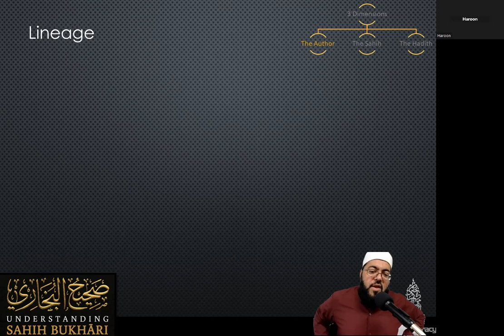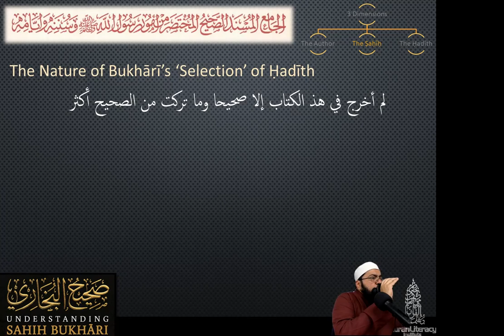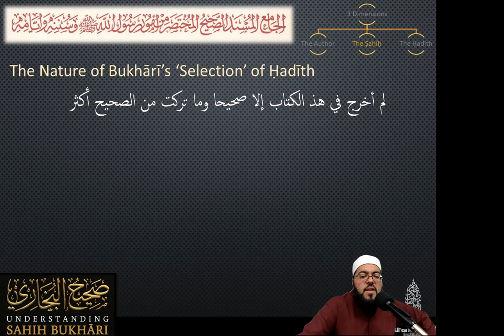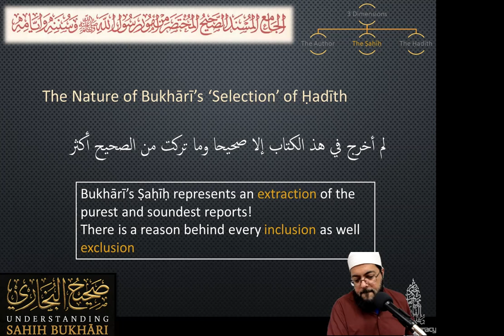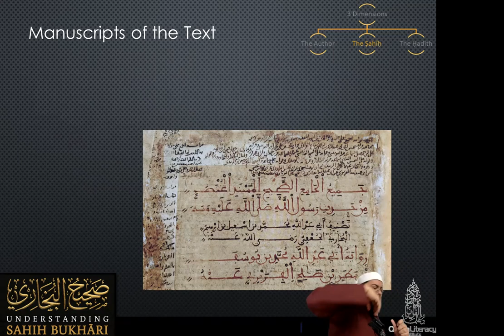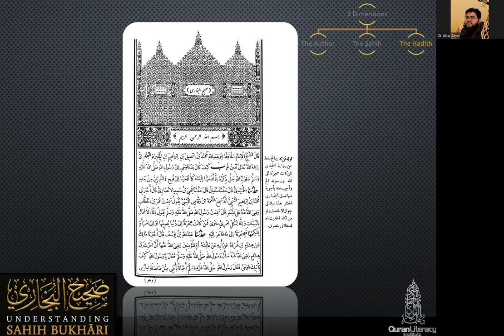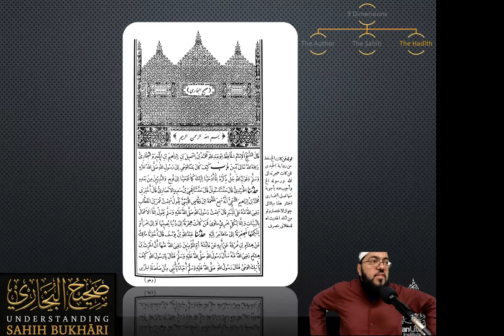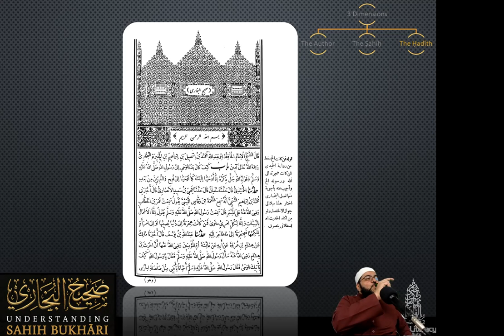Saheeh Bukhari Class 2 (Intro and Book 1)